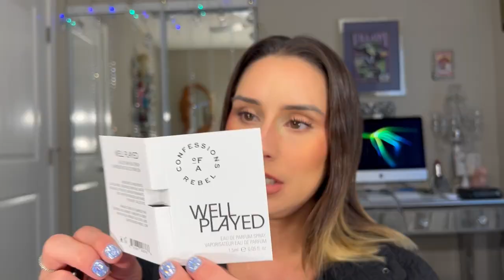Confessions of a rebel fragrance flight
Hello everyone, excited to be testing out more fragrances.